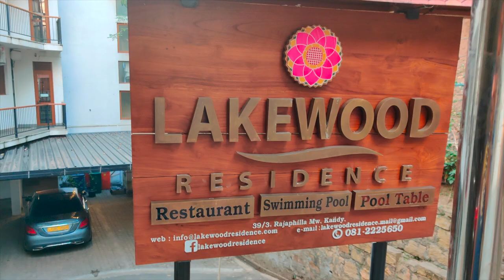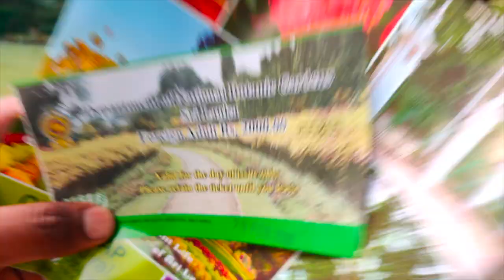KANDY ROYAL BOTANICAL GARDEN SRI LANKA | KANDY SRI LANKA LAKE VIEW | India To Sri Lanka |VLOG 21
KANDY:
Kandy is a large city in central Sri Lanka. It's set on a plateau surrounded by mountains, which are home to tea plantations and biodiverse rainforest. The city's heart is scenic Kandy Lake (Bogambara Lake), which is popular for strolling. Kandy is famed for sacred Buddhist sites, including the Temple of the Tooth (Sri Dalada Maligawa) shrine, celebrated with the grand Esala Perahera annual procession.

Rising around a scenic lake, UNESCO-listed Kandy is home to sacred landmarks, landscaped gardens, and cultural museums. Beyond the city, a cloudy forest and tropical plantations roll across the mountain slopes providing plenty of hiking and wildlife-watching opportunities, while upscale resorts line the Mahaweli River.

In this video, I have covered all tourist attractions around KANDY  like
Royal Botanical Garden ,Scenic Kandy Lake , Temple of the Sacred Tooth Relic.

So i took TukTuk for royal botanical garden from my hotel which i booked through PICKME APP.

I stayed in Lakewood Residence Hotel which cost me 50 USD (3200 INR)for 1 night including Breakfast. Location of Hotel is near to KANDY LAKE.

Its my 21st VLOG and 9th episode (Part 1) of my Sri Lanka Series .

Royal Botanic Gardens:
Royal Botanic Gardens, Peradeniya are about 5.5 km to the west of the city of Kandy in the Central Province of Sri Lanka. It attracts 2 million visitors annually.It is near the Mahaweli River (the longest in Sri Lanka). It is renowned for its collection of orchids. The garden includes more than 4000 species of plants, including orchids, spices, medicinal plants and palm trees. Attached to it is the National Herbarium of Sri Lanka. The total area of the botanical garden is 147 acres (0.59 km2), at 460 meters above sea level, and with a 200-day annual rainfall. It is managed by the Division of National Botanic Gardens of the Department of Agriculture.